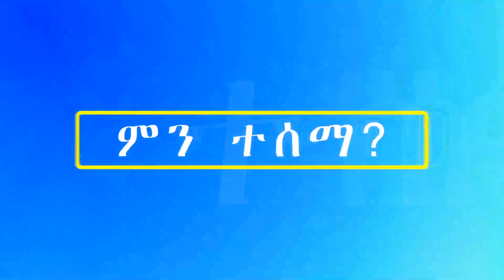ምስጢሩ ተሰርቆ ወጣባቸው!! | የመጨረሻው ፍልሚያ በኢትዮጵያ እንደሚሆን ተረጋገጠ